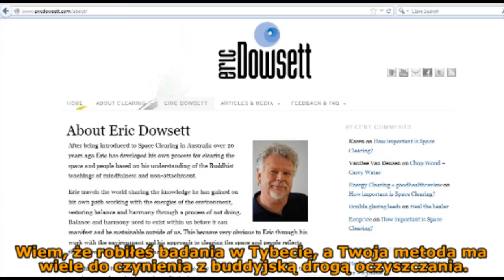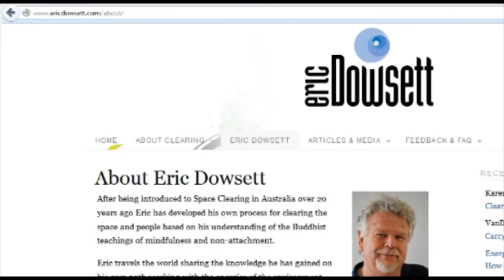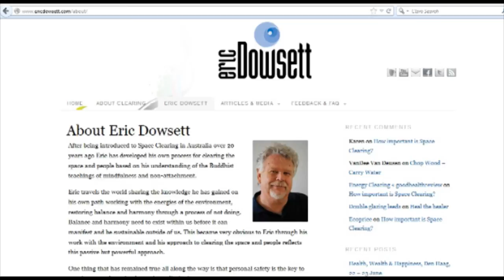Eric Dowsett o oczyszczaniu ludzi i przestrzeni - 19.03.2013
Barbara Wojtkowska i Bartosz Kurzeja rozmawiają z Erickiem Dowsettem o jego metodzie oczyszczania ludzi i przestrzeni.